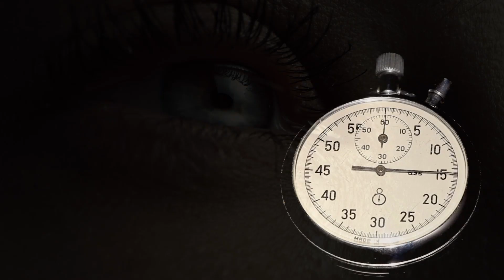How Many Days Does It Take to Sell a Harborne Home?